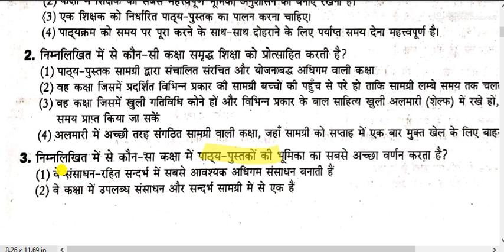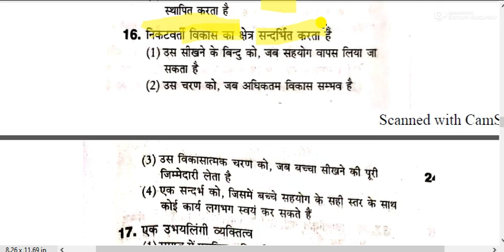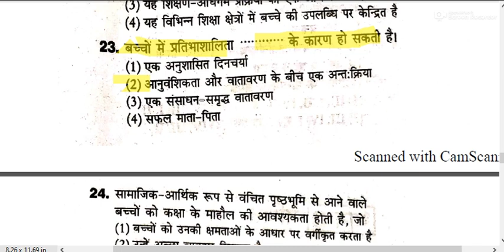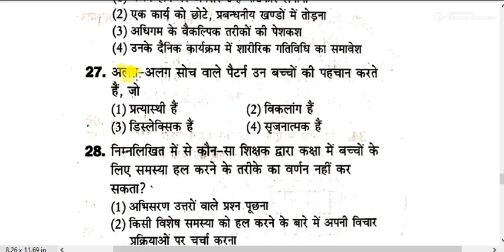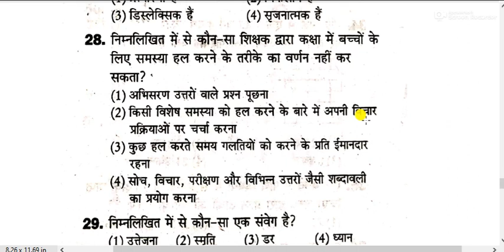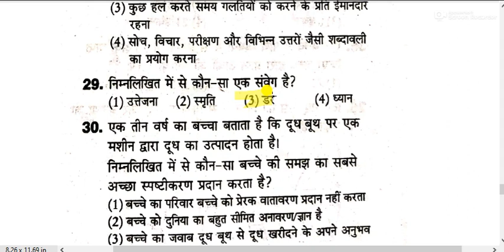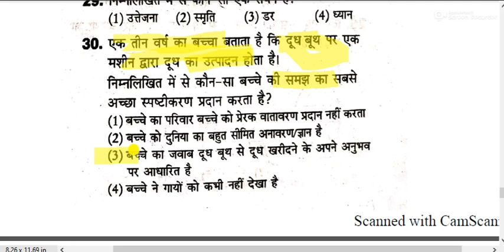# CTET 2020 || CJILD DEVELOPMENT & PEDAGOGY FOR CTET 2020 || PSYCHOLOGY PEDAGOGY FOR CTET 2020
# CTET 2020
CHILD DEVELOPMENT & PEDAGOGY FOR CTET 2020
# PSYCHLOGY FOR CTET 2020
बाल विकास शिक्षा शास्त्र पेडागोजी की तैयारी कैसे करे
बाल मनोविज्ञान शिक्षा शास्त्र पेडागोजी की तैयारी कैसे करे
बाल शिक्षा शास्त्र पेडागोजी की तैयारी कैसे करे
How to prepare for child education pedagogy